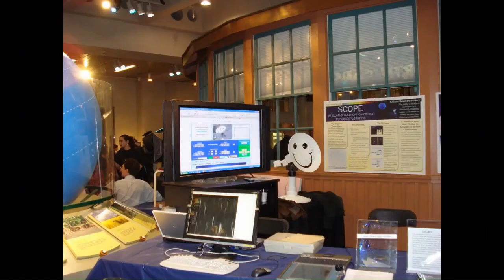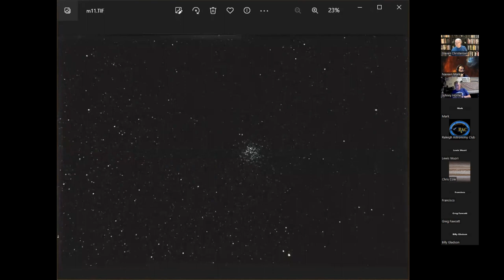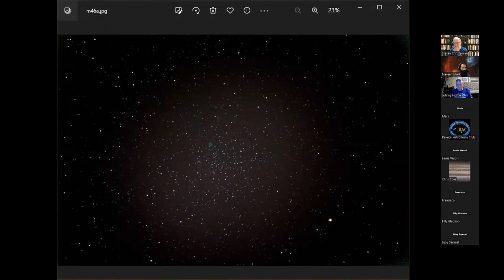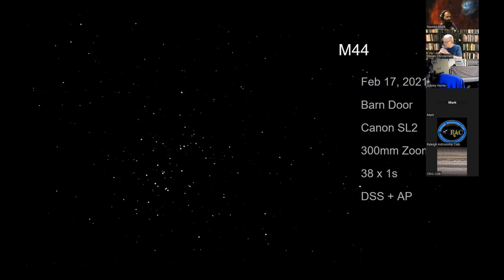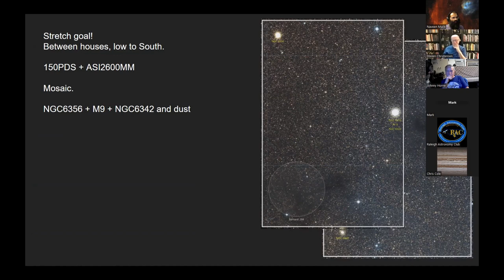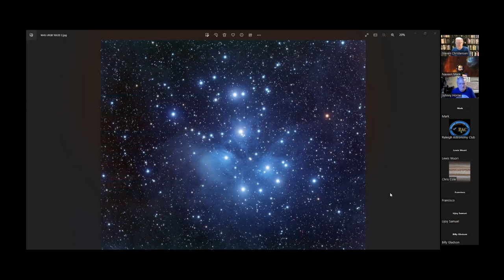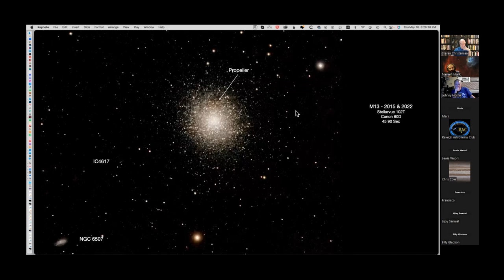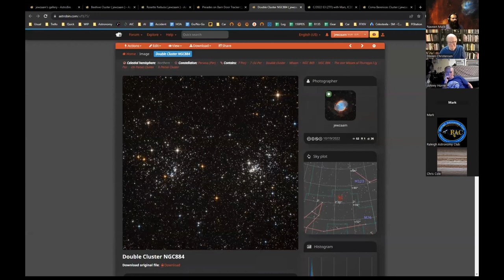RAC Imaging Meeting — Globular Clusters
RAC's imaging group shares their globular cluster images in this Imaging Meeting held virtually on 5/18/2023.

📷 in thumbnail: Steven Christensen